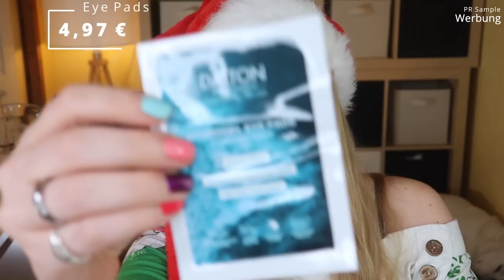DALTON Marine Cosmetics Adventskalender 2021 | Unboxing & Verlosung | Claudis Welt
Heute habe ich den Dalton Adventskalender 2021 für euch.

00:00 Ho Ho Ho ihr Lieben!
01:30 Er ist so schön!
01:46 Nummer 1 Extreme Lift Serum
02:32 Nummer 2 Q10 Energy Boost Ampulle
03:13 Nummer 3 Lip Care Nourishing Lip Balm
03:54 Nummer 4 Sleeping Beauty Ampulle
04:32 Nummer 5 Hyaluronic Urea Cream
05:35 Nummer 6 Face Care Bio Cellulose Mask
06:38 Nummer 7 Extreme Lift Ampulle
07:06 Nummer 8 Body Care Moisturizing Emulsion
08:03 Nummer 9 Stressless Ampulle
08:26 Nummer 10 Comfort Clean Enzyme Peeling
09:32 Nummer 11 S.E.A. Ampulle
09:56 Nummer 12 Caviar and Gold Mask
10:36 Nummer 13 Soul Vitalizing Cream
10:59 Nummer 14 Oh My Blush Ampulle
11:51 Nummer 15 Oyster Mask
12:36 Nummer 16 Handcreme Winter Edition
12:59 Nummer 17 Hyaluronic Urea Boost Ampulle
13:16 Nummer 18 Multitasking Ampulle
13:41 Nummer 19 Blue Essentials Brightening Eye Cream
14:43 Nummer 20 No Filter Needed Ampulle
15:07 Nummer 21 Hydrogel Eye Pads
15:34 Nummer 22 Oxyinfusion Bubble Mask
16:37 Nummer 23 Caviar Deluxe Ampulle
17:38 Nummer 24 Soul Illuminating Oil
19:00 Mein Fazit

♡ Schreibe mir einen lieben Kommentar unter dieses Video mit DALTON

Liebe Grüße
Claudi